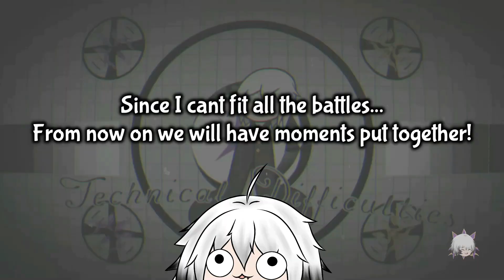Byleth... Is Hella Terrifying!😨 | Fire Emblem Warriors Three Hopes 100% Ep6 Let Play/Reaction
NO... MORE... SPOILERS in the Comments!😡

AND NO.. these are not malicious websites

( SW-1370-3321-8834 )